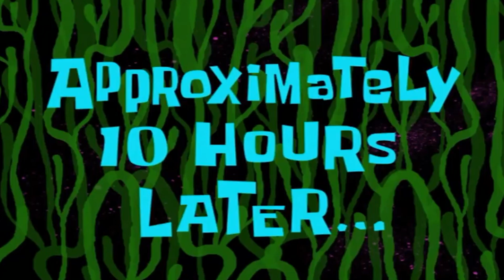Legal Company!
Welcome to the firm of Legal Company where we deal with all your lawsuits involving any monsters of any kind, whether domestic, civil, or criminal. If they hurt you in any way we will fight for you! Let us know if you have any helpful tips for us as well. We hope you enjoy it! Let us know if you want to see more of this or other games we should check out!